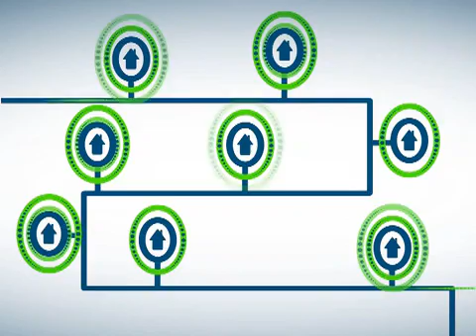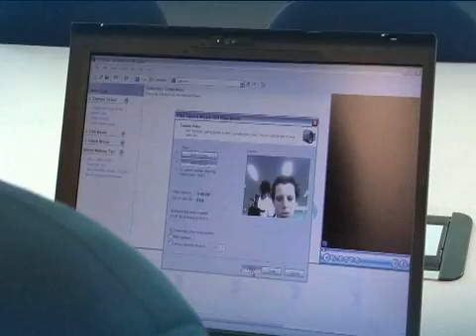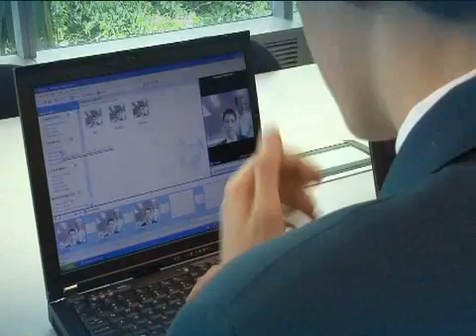Vector_erisson_fibre_140208_lowres.mov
Ericsson Ribbonet Micronet solution for Vector in New Zeeland.
FTTX FTTH optical fibre Cables & Interconnect